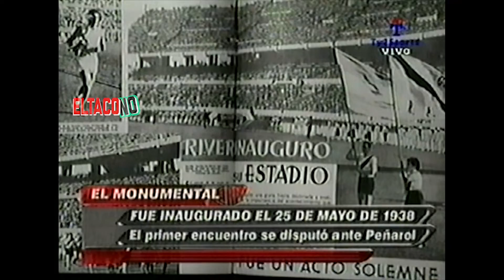River Plate "Fiesta del Campeón del Siglo" | Notas🎙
River Plate Fiesta del Campeón del Siglo notas a Walter Gomez, Enzo Francescoli, Norberto Alonso, Amadeo Carrizo, Daniel Passarella, Hernan Crespo, Ramon Diaz, Antonio Alzamendi, Angel Labruna, Ubaldo Fillol, Hector Veira y Alfredo Di Stefano.